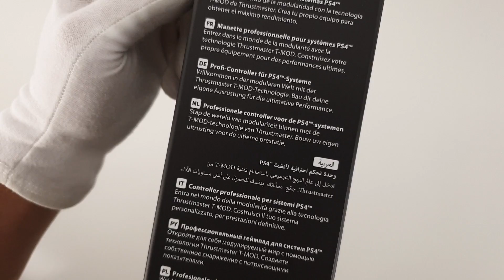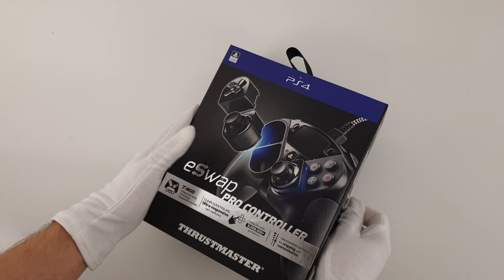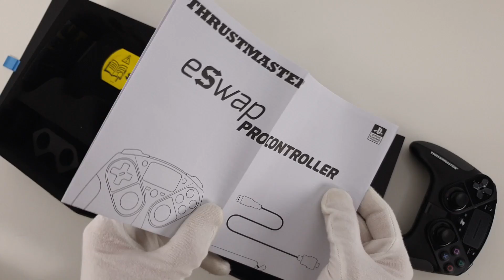Thrustmaster eSwap Pro Controller (PS4/PC) | Unboxing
Check out the new Thrustmaster eSwap Pro Controller! The steering wheel specialists have created a professional pad.